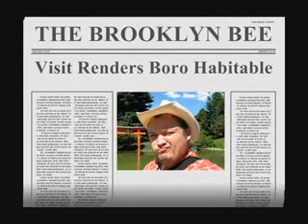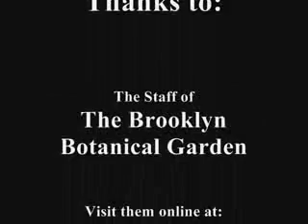Wandrin' Will in the Wilds of Brooklyn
Traveler Bill dispatched his bumpkin identical cousin Wandrin' Will to the Brooklyn Botanical Garden to investigate the appearance of some mythical foliage.